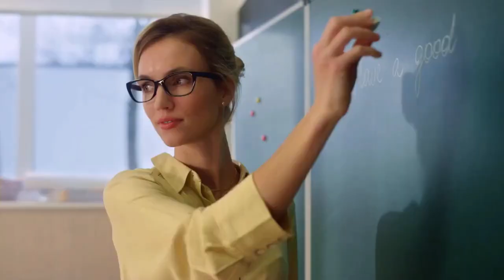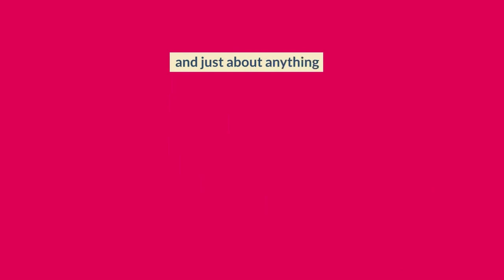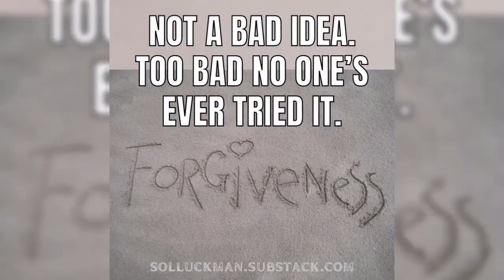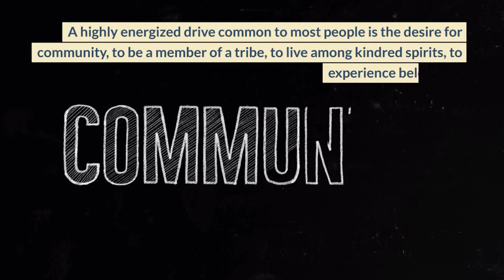🤦‍♂️ The “Community” Psyop & Other Tall Tales from the CULT of the Simulacrum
🎬 This is just a teaser for Chapter 8 of Sol Luckman’s controversial new audiobook, THE WORLD CULT & YOU. The full chapter is available exclusively to trial and paid subscribers

📚 Read a lengthy excerpt, or the complete ebook with a trial or paid subscription,

📬 To access all 13 installments of this audio-videobook serialization as they’re made available, become a paid subscriber

☕️ ☕️ ☕️ Support this hard-working indie author with a cup or 3 of creative fuel

🔋 Are you one of the few people living today who don’t regularly give away their personal power to an established or clandestine cult?

🪫 Whether you answered “yes” or “no,” you owe it to yourself to take the ULTIMATE RED PILL that is THE WORLD CULT & YOU if you genuinely long to break free by innerstanding how this simulacrum of “reality” actually works.

💡 Following in the footsteps of the great American philosopher and iconoclast Henry David Thoreau, award-winning and international bestselling author Sol Luckman levels a scintillating and sweeping social critique in this masterful examination of our contemporary culture characterized by cults and cultishness at all levels.

🪬 Theorizing the existence of a World Cult divided into endless sub-cults all ultimately controlled by a spiritual adversary and designed to control humanity in turn, Luckman brilliantly blends together simulation theory, quantum bioholography, lucid dreaming, Gnosticism, shamanism and philosophical skepticism to paint a sobering yet empowering (for the open-minded) picture of today’s consciousness landscape.

🔐 The text also transcends theory and philosophy by including a selection of thought-provoking original memes by the author as well as a wealth of purely practical material. You’ll learn:

✅ How to identify your cults and cult handlers;

✅ A system for rating your own or another’s degree of cultification;

✅ Who your greatest teacher is and why this matters;

✅ Strategies for taking back your energy and protecting yourself from the World Cult; and

✅ Tried and true techniques for building up personal power, with many practical, even tangible potential results.

📚 The endgame of this spiritual classroom we call the earth—to consciously exit not just the World Cult but the world itself—is also discussed at length.